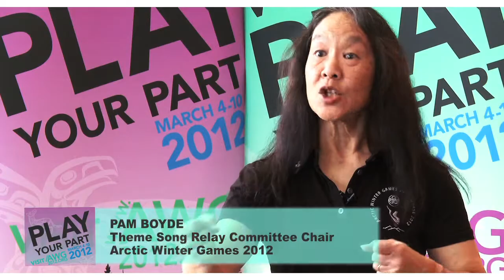90 sec version.mov